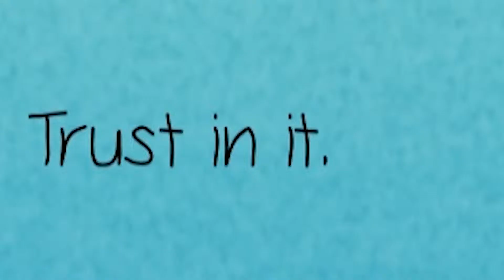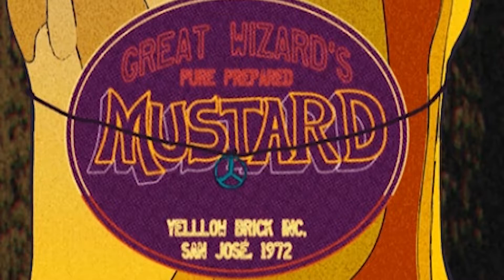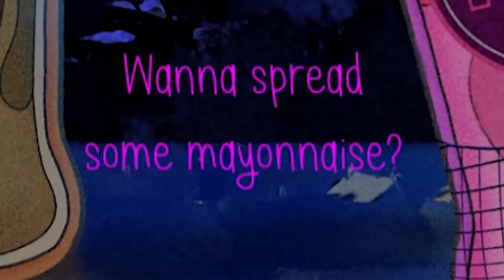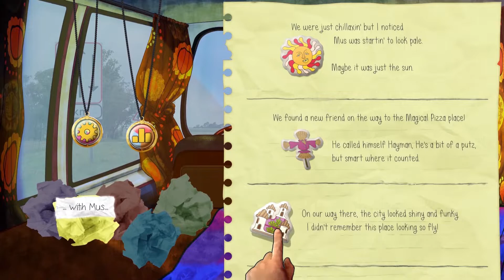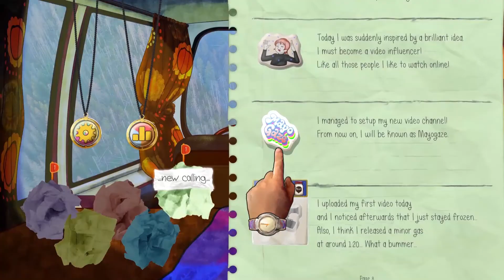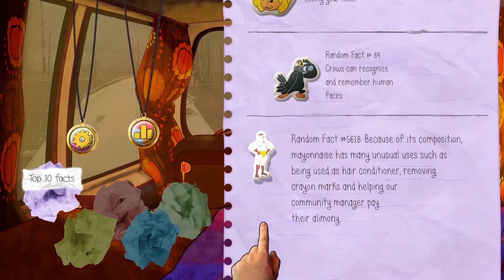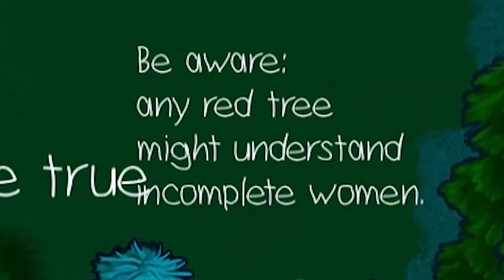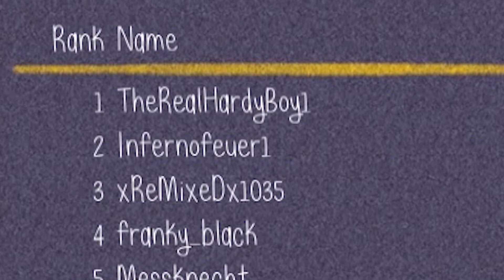Thrice for Good Measure | My Name is Mayo 3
Life is like a box of Mayonnaise, eventually you just run out of it, and it stinks up the fridge.

Get ready to have your intellect enriched, your emotions manipulated, and your mayonnaise expanded as we unveil the stories and learn from mistakes.

Enjoy the episode and as always please drop us a like on the video if you want to see more from this game series. Also, if your new to the channel consider ringing that bell to be notified about our latest shenanigans!

Grumble on!